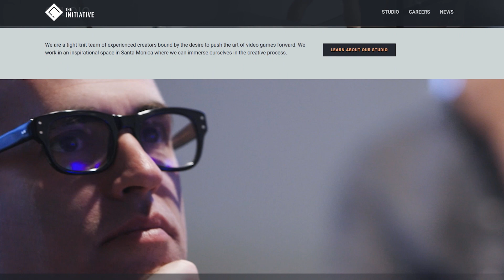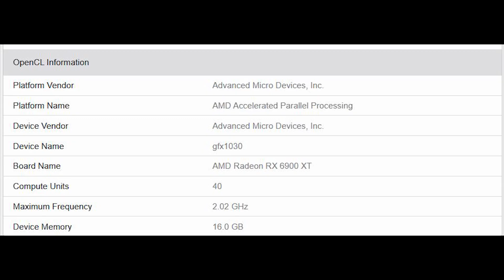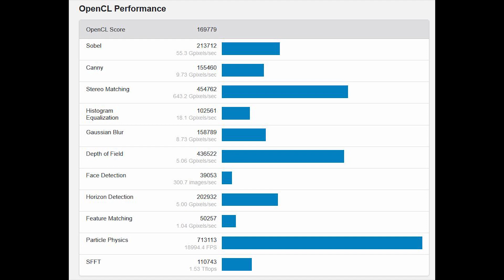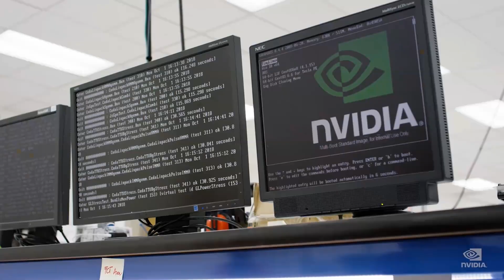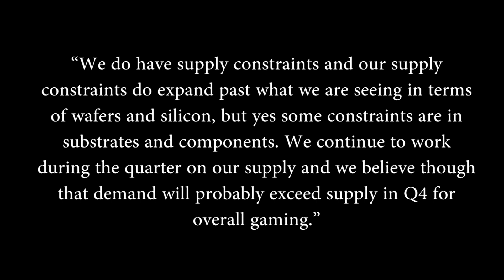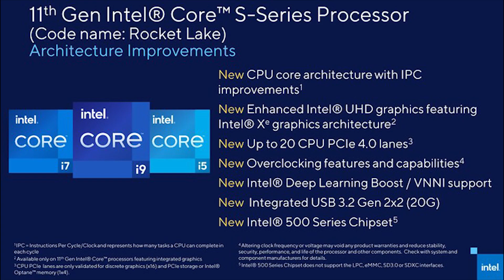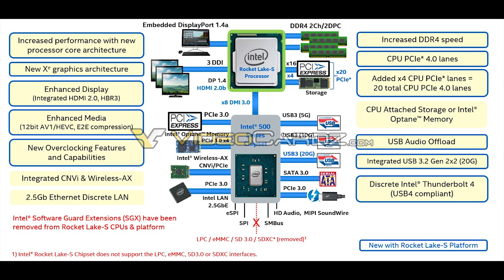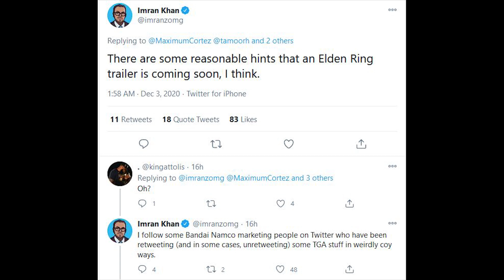Rocket Lake S To STEAL Ryzen 's Gaming Crown | Nvidia Explains RTX 30 Shortages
Shortages have plagued the release of the RTX 30 series of GPUs from Nvidia, with RTX 3080, RTX 3070 and 3060 Ti graphics cards being extremely hard to get hold of for some. Nvidia have explained a little on why RTX 30 has suffered from these availbility issues alongside much of the other new tech out this year.

New info has surfaced on Intel's Rocket Lake S, and it looks as if the new CPU from Intel is set to steal the gaming crown from Ryzen 5000 - specifically, the Ryzen 5800. If these specs and results turn out to be accurate, will be see AMD finally toppled from the processor thrown for gaming performance?

Rumours surface again on Elden Ring showing itself at The Game Awards 2020, and we have a small inkling on what kind of game Microsoft's "AAAA" studio The Initiative will be developing.

0:00 Start
0:34 The Initiative
2:32 RX 6900 XT benchmark
4:47 RTX 30 shortages explained
7:09 Rocket Lake S
9:50 Elden Ring at TGA?